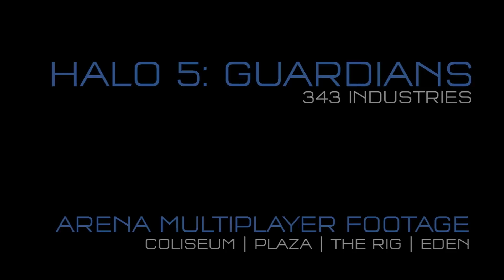Halo 5: Guardians Arena Gameplay - Coliseum, Plaza, The Rig, and Eden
Halo 5: Guardians Arena Multiplayer gameplay on 3 new maps Coliseum, Plaza, and The Rig. Also on the map Eden from the beta!